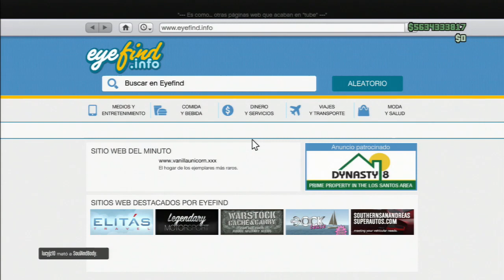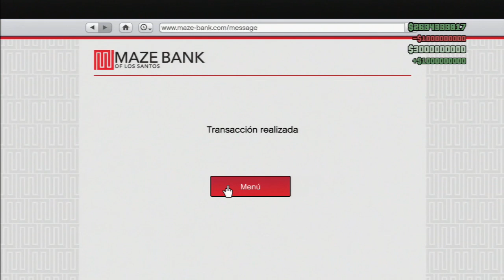Glitch GTA 5 Online 1.000.000.000$ en 5 Minutos